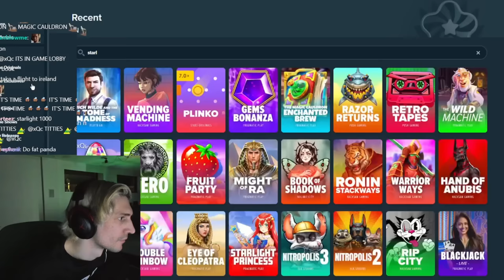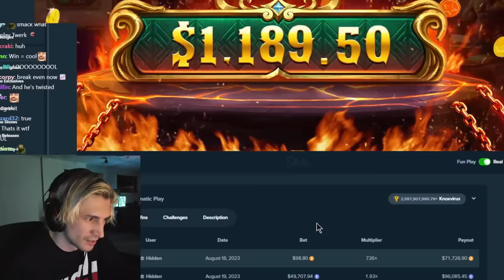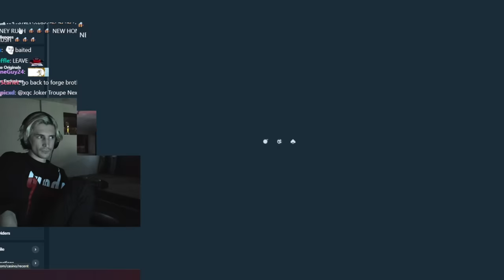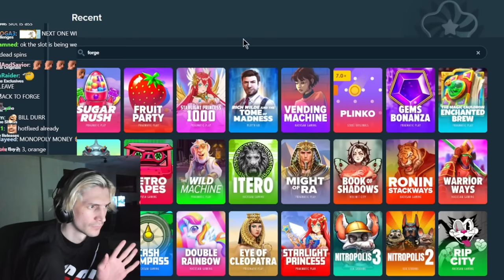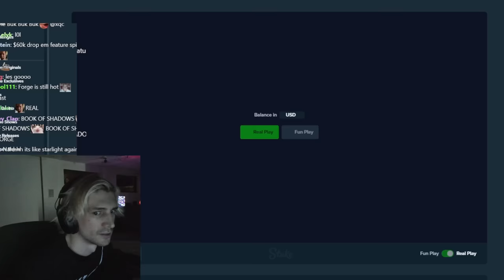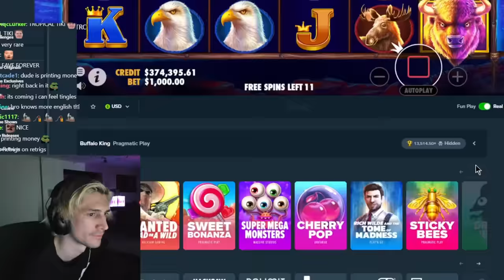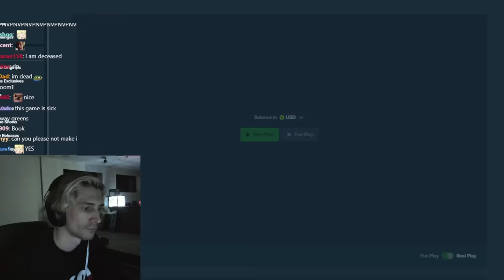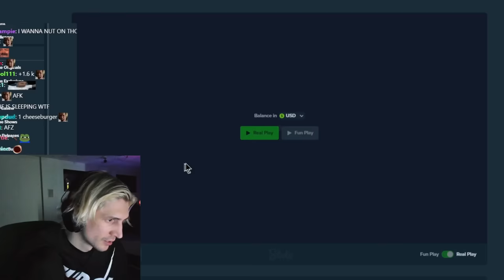xQc Full Gamba Stream #1